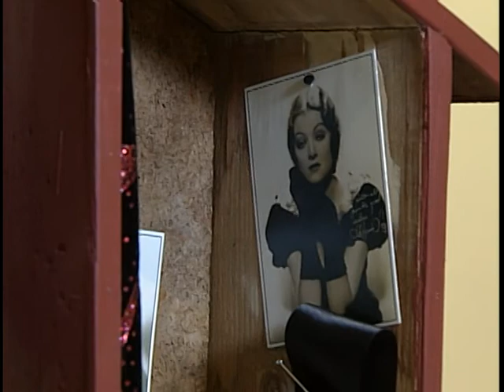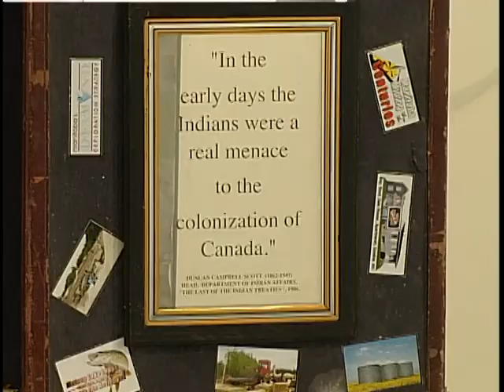2011 Dec BoxingMatch Xmas